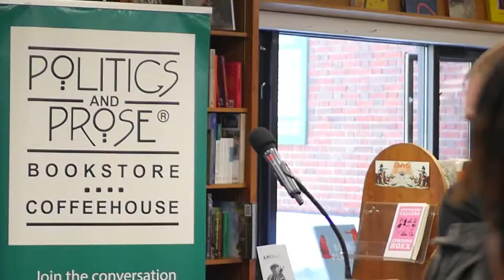Michael Denneny — On Christopher Street - with Dr. Stephen Forssell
Watch author Michael Denneny's book talk and reading at Politics and Prose book store in Washington, D.C.

The Stonewall Riots of 1969 and the AIDS crisis of the 1980s have been captured in minute detail, and rightly memorialized in books, on tv, and in film as pivotal and powerful moments in queer history. Yet what about the moments in between--the tumultuous decade post-Stonewall when the queer community's vitality and creativity exploded across the country, even as the AIDS crisis emerged? Michael Denneny was there for it all. As a founder and editor of the wildly influential magazine Christopher Street and later as the first openly gay editor at a major publishing house, Denneny critically shaped publishing around gay subjects in the 1970s and beyond. At St. Martin's Press, he acquired a slew of landmark titles by gay authors--many for his groundbreaking Stonewall Inn Editions--propelling queer voices into the mainstream cultural conversation. On Christopher Street is Denneny's time machine, going back to that heady period to lay out the unfolding geographies and storylines of gay lives and capturing the raw immediacy of his and his contemporaries' daily lives as gay people in America. Through forty-one micro-chapters, he uses his journal writings, articles, interviews, and more from the 1970s and '80s to illuminate the twists and turns of a period of incomparable cultural ferment. One of the few surviving voices of his generation, Denneny transports us back in time to share those vibrant in-between moments in gay lives--the joy, sorrow, ecstasy, and energy--across three decades of queer history.

Michael Denneny is a longtime book and magazine editor who played an outsized role in promoting openly gay writers from the mid-1970s onward. In 1976, he cofounded Christopher Street Magazine, one of the first gay literary magazines. He is now a freelance editor and consultant living in New York City.

Denneny is in conversation with Dr. Stephen Forssell. Dr. Forssell is the founding director of the graduate program in LGBT Health Policy & Practice at the George Washington University. He teaches courses in LGBTQ topics including mental health, youth, and intersectionality. He also lectures at the GWU Medical Center School of Medicine and Health Sciences. Dr. Forssell’s expertise and research are in sexual orientation development, same-sex romantic relationships, child development and parenting, HIV/AIDS risk behaviors, and high-risk sexual behavior interventions.